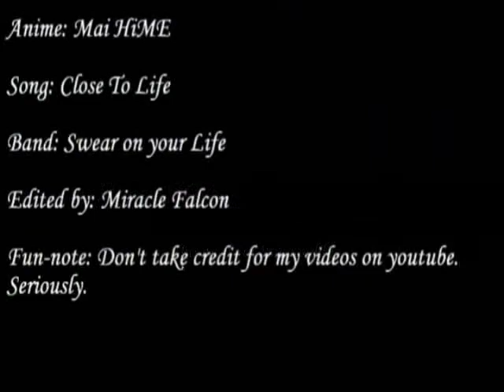The HiME Need More!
Alrightee, here's my twelth AMV, made through adobe premiere.  I used the band "Swear on your life," the song "Close To Life," and the anime "Mai HiME"